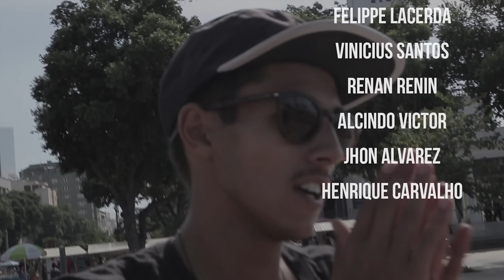Mariano Nunes "Prosperity" Vídeo Parte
A nova vídeo parte de Mariano Nunes se resume a renovação e prosperidade. Após um ano de muito plantar, é chegada a hora da colheita !

Este é o canal Rodfilmes,  com conteúdo de  skate e muito mais, se curtir não esqueça de se inscrever no canal, deixar o likoso no vídeo e compartilhar blz? valeu é nóis!